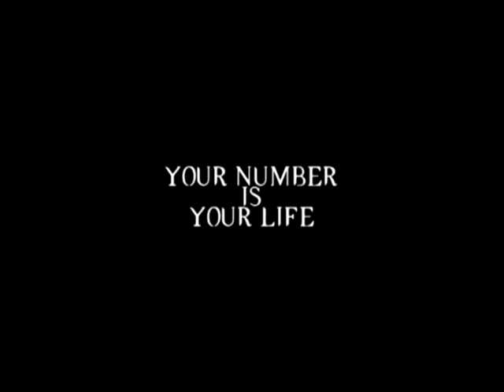11 Trailer One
The first trailer for my Senior Thesis Project, entitled "11." It's about one man's struggle to reclaim his identity in a world of numbers. Starring Phil Parham, Armando Versace, Kristin Johnson, and Aljournal Franklin. Written and directed by Alex Surowitz. The music is "O Death" by Jill Titus. I own the footage, but NOT the music.